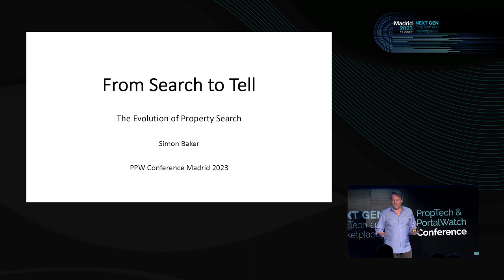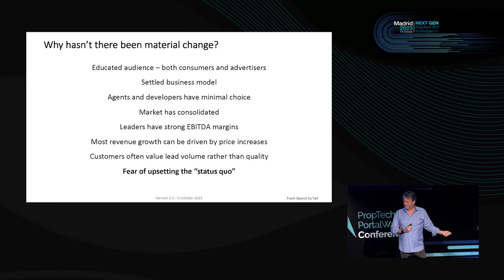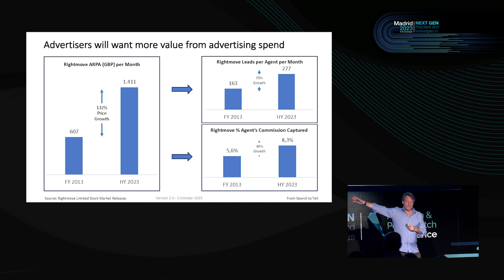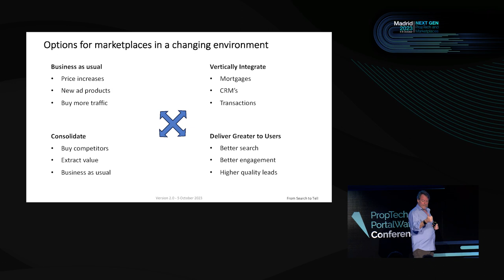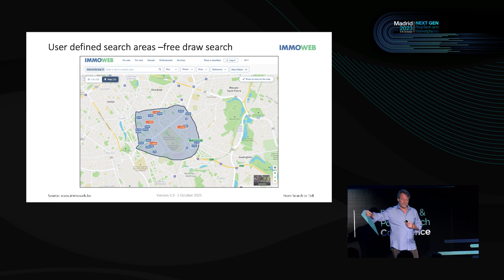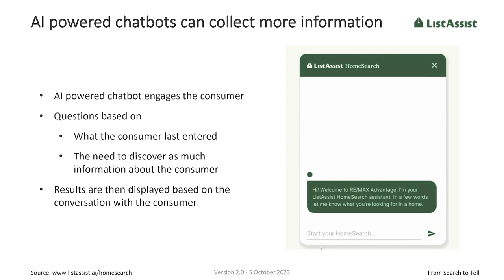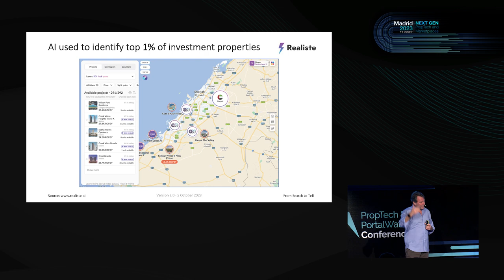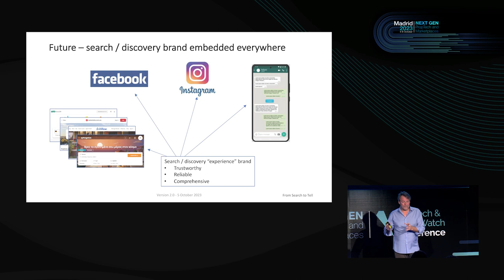Simon Baker - From Search to Tell: The Future of Matching Buyers and Renters with the Right Property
Simon Baker is the founder of the PPW Conferences, and a longtime advisor and investor in PropTech and property marketplaces. Over the last 25 years, Simon has seen it all and in this session shares his thoughts on the future of matching buyers and renters with the right property and in particular, how AI has the potential to change the game completely.